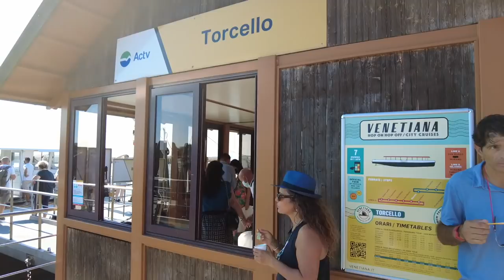VENICE VLOG! Gondola ride + Moe gets a horrible haircut!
We made our way to the floating city of Venice!

⭐️ MUSIC CREDIT ⭐️

Savior by Mona Wonderlick @monawonderlickMusic provided by Free Music for Vlogs youtu.be/DMC-dMRLTmo